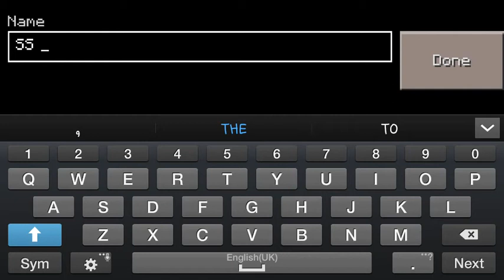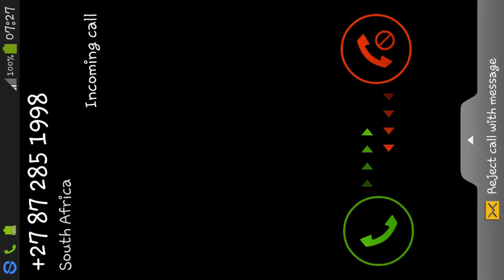DERP HOUSE/ minecraft #1